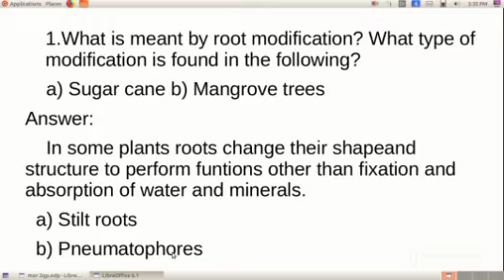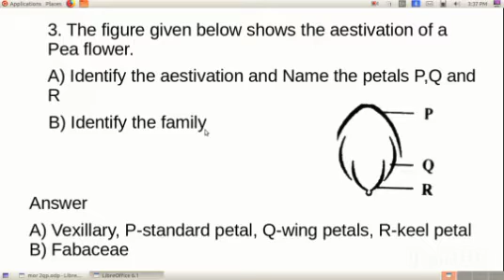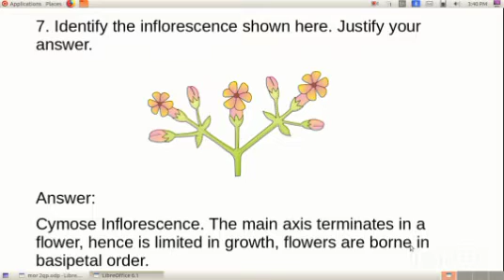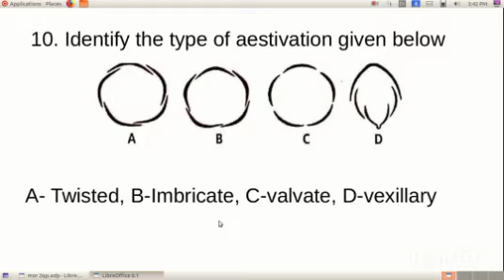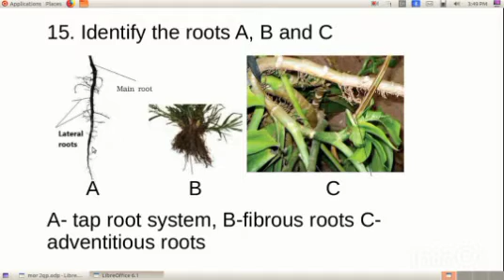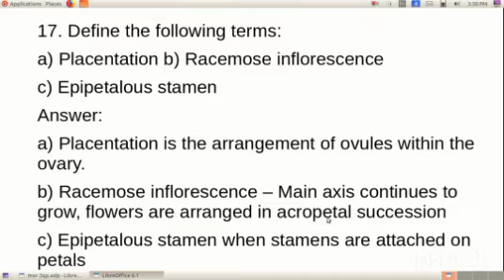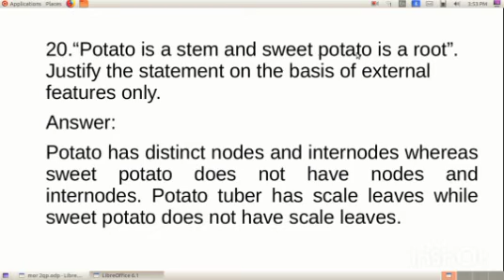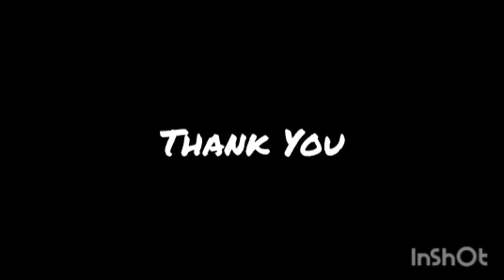Plus one Botany/Morphology of flowering plants/Focus area based questions/Part II